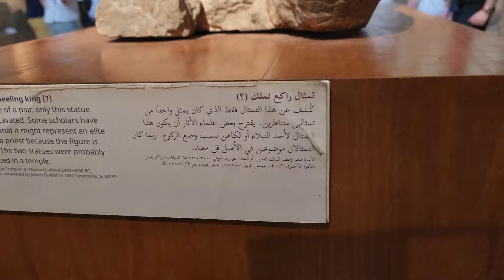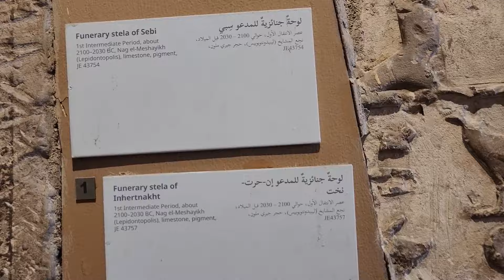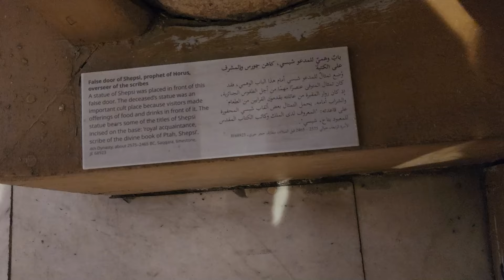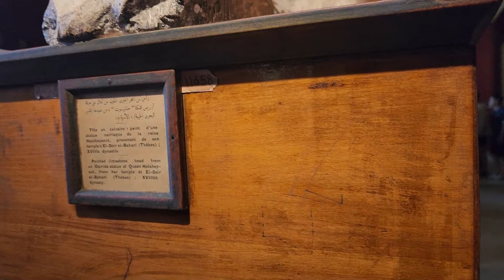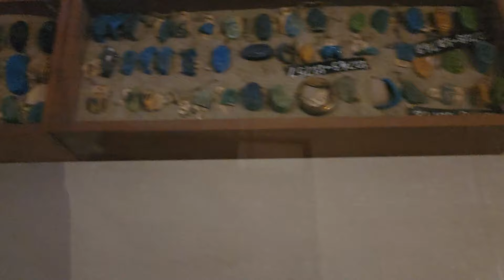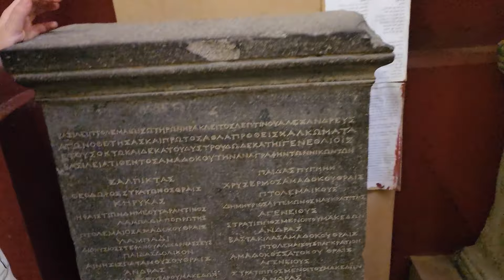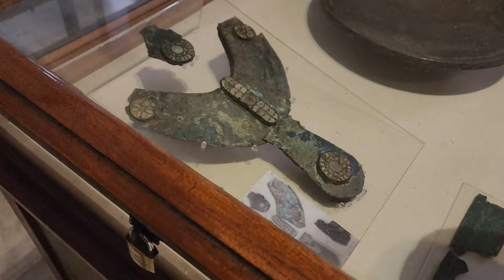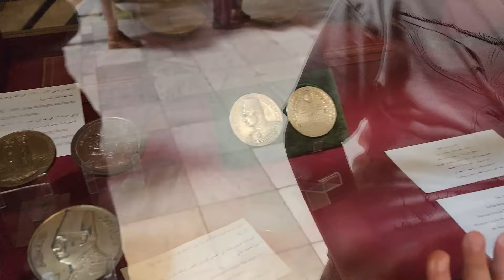اثار الفراعنة في المتحف المصري القديم